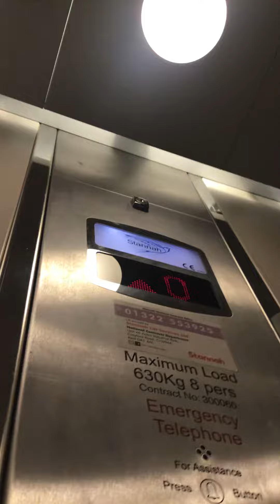VERY SLOW!! 2008 stannah lift @ hobbycraft in Brighton hill.